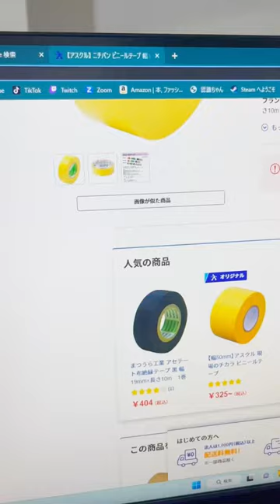Insulating tape a second time won't help 🎗😳🤣